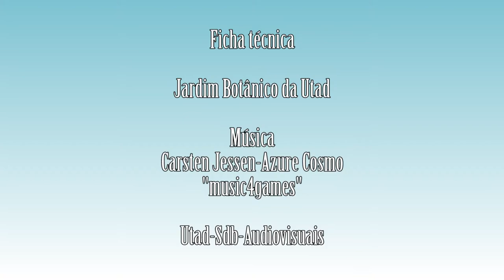Ulex minor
Vídeo da espécie Ulex minor